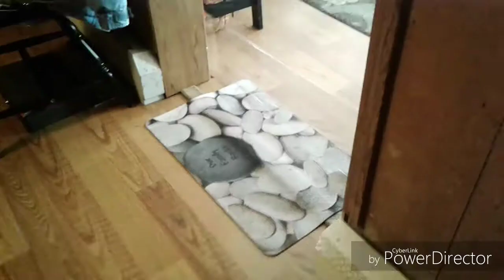They Pranked Me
Music
Time to Travel by Unknown